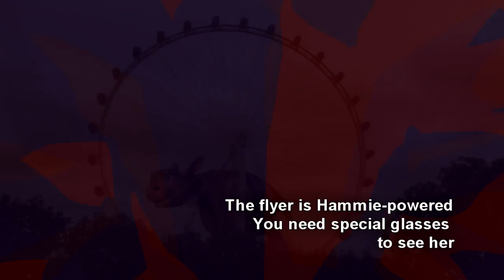How Things Work - The Singapore Flyer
Have you ever wondered how The Flyer turns?